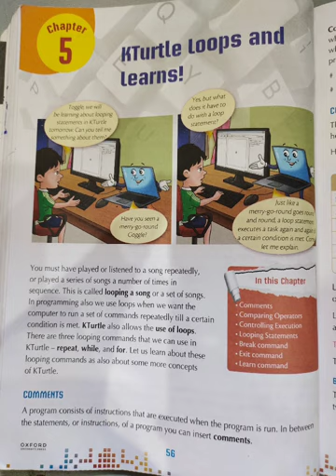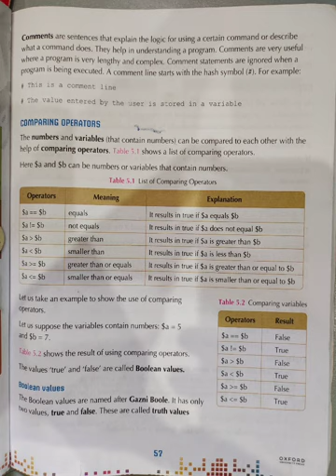Class 5 | Computer | Unit 5 KTurtle Loops & Learn |The Meritorious Lyceum